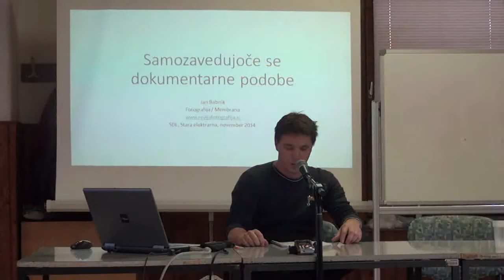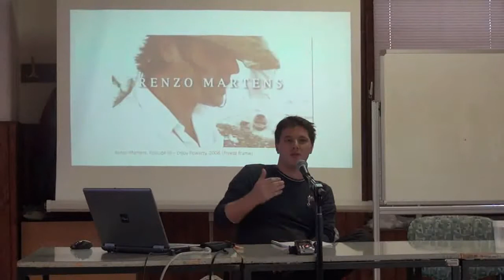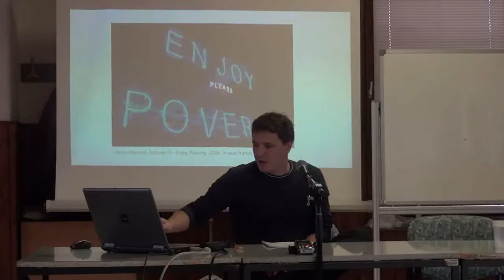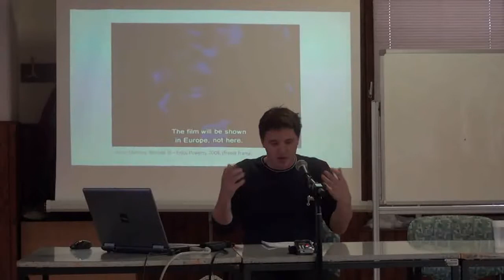Simpozij: Umetnost in marksistična teorija v kontekstu kritike politične ekonomije (1. Blok)